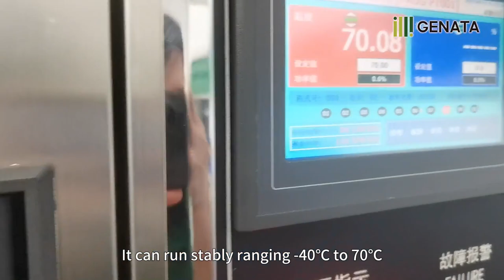What is the difference between industrial PoE switches and desk switches?